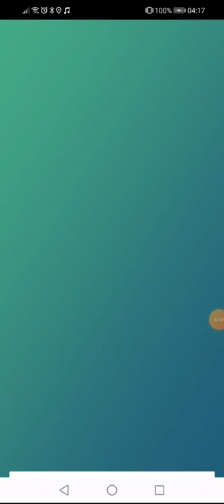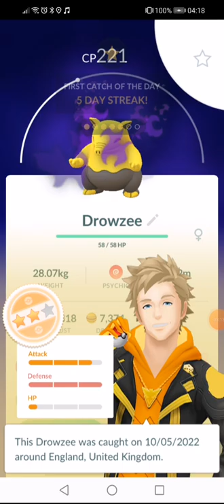Team Rocket Leader Sierra Is kinda Cute when see Lose 😂 AR Balloon Battle.